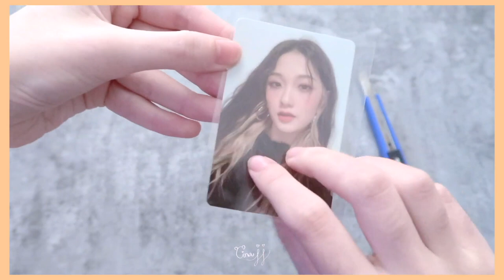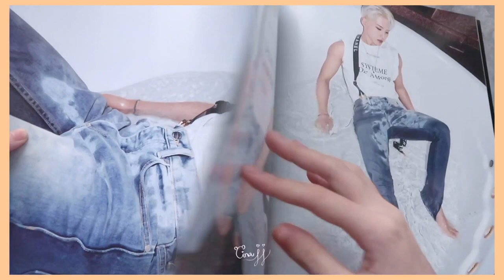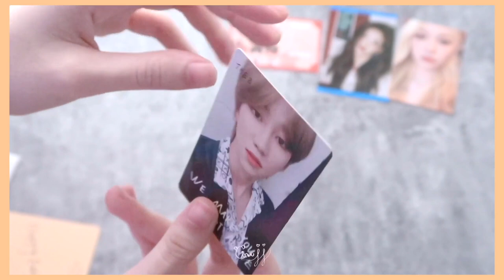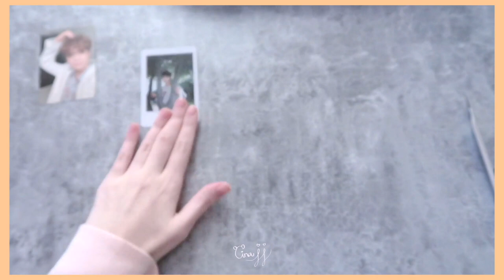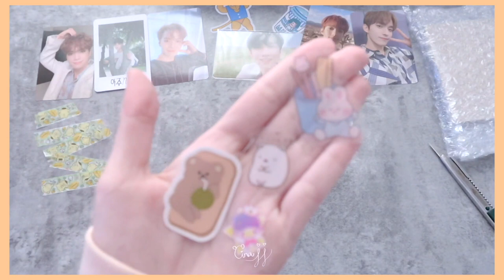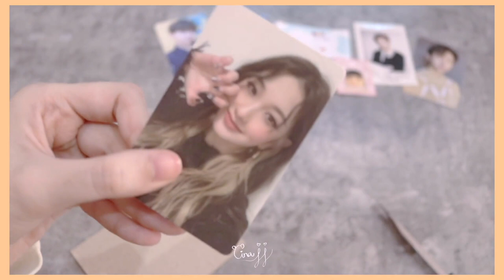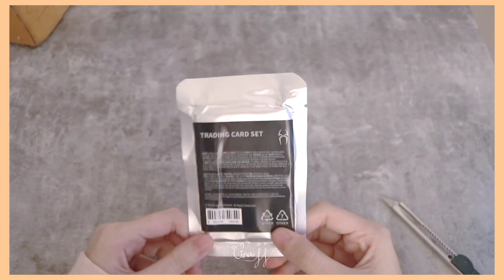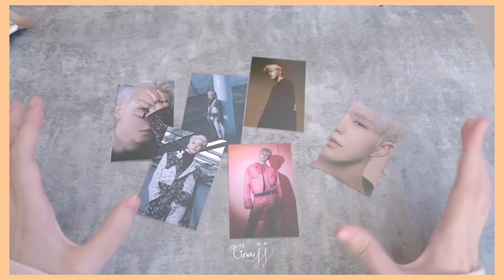[ HAUL ] แกะพัสดุเดือนมิถุนา Pt.2 ดีลการ์ดจากเกาหลี,พัสดุชำรุง!? | GINAJJ 💕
·͜·♡ꕀ𓈒 ✦̥ᱸ𐬹🪄🐰

สวัสดีค่ะ คลิปนี้ก็เป็นคลิปแกะพัสดุคลิปที่สองของเดือนมิถุนา หวังว่ะชอบกันนะคะ❤️

♡̶ ﾟ𓈒 🎀 𓐄 🐇  ༘